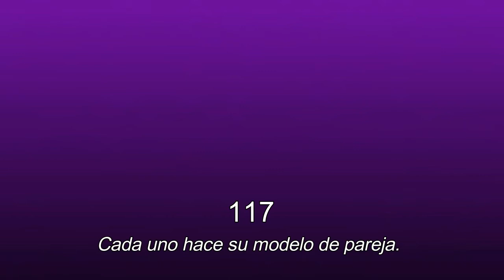117. Cada uno hace su modelo de pareja. Afrontar la infidelidad.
LA SEXUALIDAD FEMENINA RADIO
117. Cada uno hace su modelo de pareja. Infidelidad. Relaciones de Pareja.

Con las psicoanalistas de Grupo Cero Helena Trujillo y Clémence Loonis.